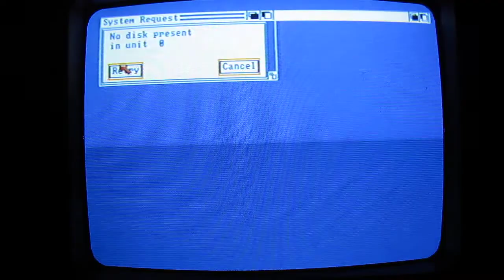Disc unreadable 2